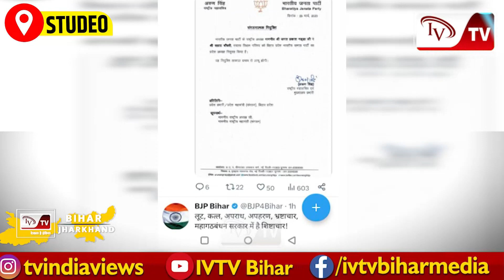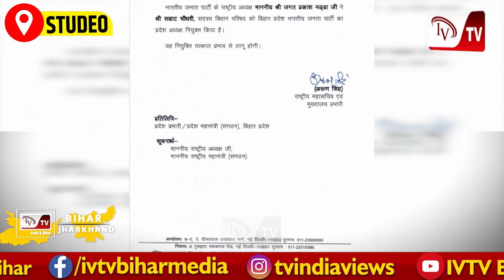क्या Samrat को CM प्रोजेक्ट करना चाहती है BJP ? फिर Chirag का क्या होगा? वरिष्ठ पत्रकार से जानिए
क्या Samrat Chaudhary को CM प्रोजेक्ट करना चाहती है BJP? फिर Chirag का क्या होगा? वरिष्ठ पत्रकार से जानिए